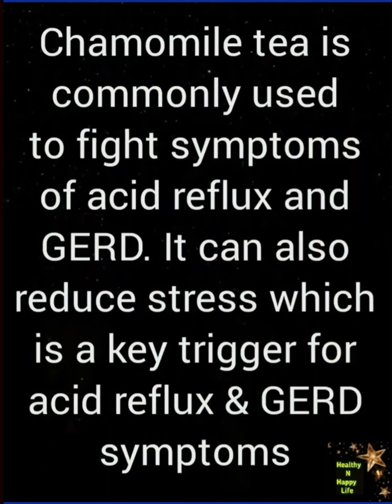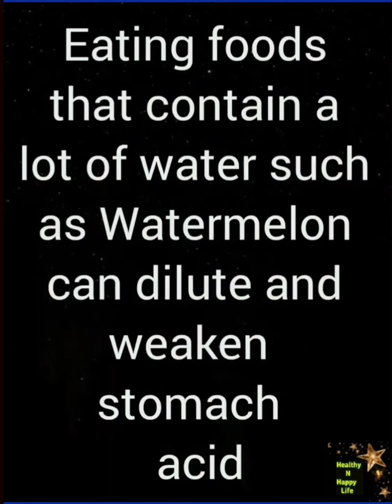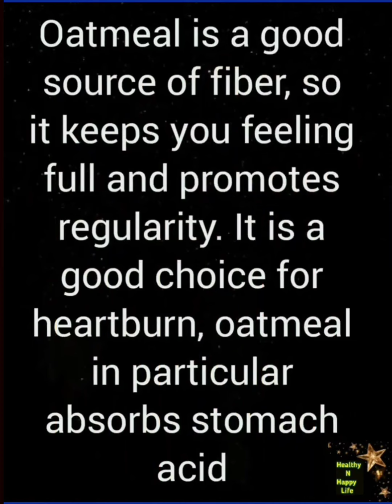15 Foods To Relieve Acid Reflux & Heart Burn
Acid reflux occurs when there is acid backflow from the stomach into the esophagus. This happens commonly but can cause complications or troublesome symptoms, such as heartburn.
The foods you eat affect the amount of acid your stomach produces. Eating the right kinds of food is key to controlling acid reflux or gastroesophageal reflux disease (GERD), a severe, chronic form of acid reflux.
If you have too much acid, you can incorporate these specific foods into your diet to manage symptoms of acid reflux.
here are fifteen foods that can help you find relief from heartburn or GERD.

Face book page:

Healthy N Happy Life